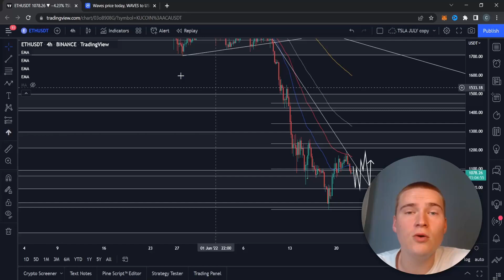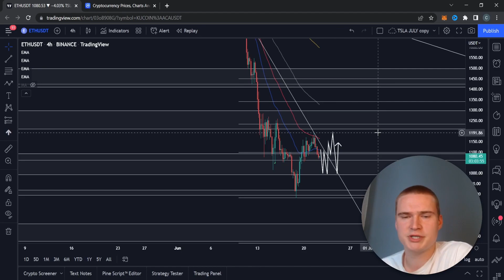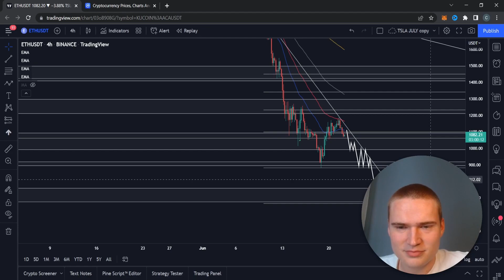ETH PREDICTION UPDATE! | ETHEREUM PRICE PREDICTION & ANALYSIS FOR 2022!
Join the Fairdesk exchange now and get up to $602 USDT as a bonus!